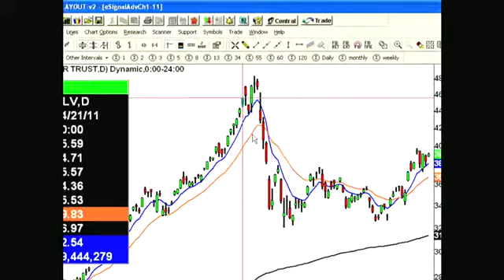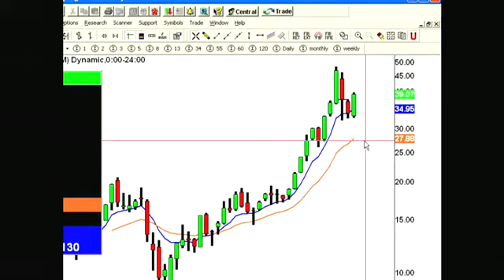GLD & SLV Basing, Are They Ready To Move?